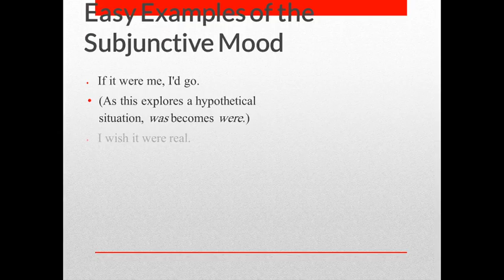subjunctive mood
MA. studies